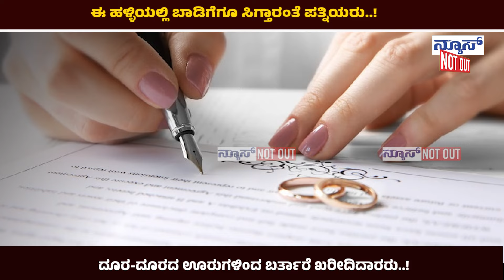Wife for rent: ಈ ಹಳ್ಳಿಯಲ್ಲಿ ಬಾಡಿಗೆಗೂ ಸಿಗ್ತಾರಂತೆ ಪತ್ನಿಯರು..! ದೂರ-ದೂರದ ಊರುಗಳಿಂದ ಬರ್ತಾರೆ ಖರೀದಿದಾರರು..!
ಈ ಹಳ್ಳಿಯಲ್ಲಿ ಬಾಡಿಗೆಗೂ ಸಿಗ್ತಾರಂತೆ ಪತ್ನಿಯರು..! ದೂರ-ದೂರದ ಊರುಗಳಿಂದ ಬರ್ತಾರೆ ಖರೀದಿದಾರರು..!  ಇದೇನಿದು ವಿಚಿತ್ರ ಸಂಪ್ರದಾಯ..?